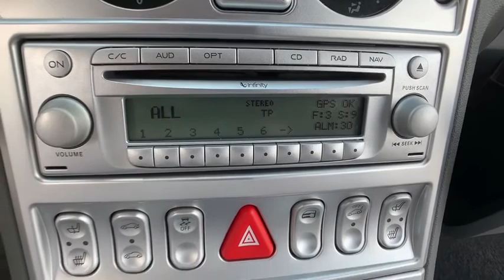2006 Chrysler Crossfire Troy, Sterling Heights, Royal Oak, Lake Orion, MI 171064A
Machine Gray Clearcoat Used 2006 Chrysler Crossfire available in Troy, Michigan at Elder Ford of Romeo. Servicing the Sterling Heights, Royal Oak, and Lake Orion, MI area.

Machine Gray Clearcoat 2006 Chrysler Crossfire in Troy, MI
Machine Gray Clearcoat 2006 Chrysler Crossfire in Sterling Heights, MI
Machine Gray Clearcoat 2006 Chrysler Crossfire in Royal Oaks, MI
Machine Gray Clearcoat 2006 Chrysler Crossfire in Lake Orion, MI
Machine Gray Clearcoat 2006 Chrysler Crossfire in Oakland County

2006 Chrysler Crossfire in Troy, MI
2006 Chrysler Crossfire in Sterling Heights, MI
2006 Chrysler Crossfire in Royal Oaks, MI
2006 Chrysler Crossfire in Lake Orion, MI
2006 Chrysler Crossfire in Oakland County

2006 Chrysler Crossfire Limited - Stock#: 171064A - VIN#: 1C3AN69L06X066865